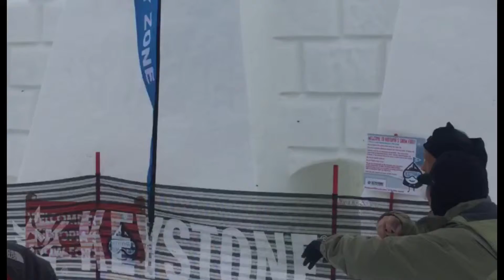Keystone with the Family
Fun in the Snow with the Family! Keystone, CO.